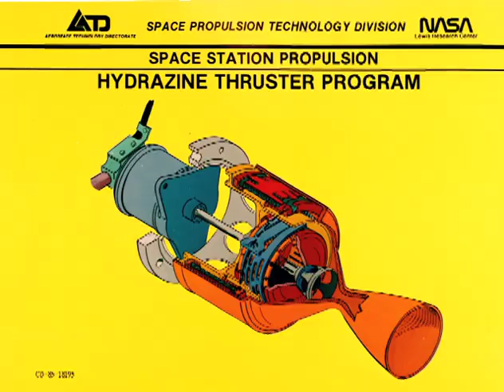Yvonne Brill - 2010 National Medal of Technology & Innovation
2010 National Medal of Technology & Innovation Laureate for innovation in rocket propulsion systems for geosynchronous and low earth orbit communication satellites, which greatly improved the effectiveness of space propulsion systems.  Produced by Evolving Communications for the National Science & Technology Medals Foundation.